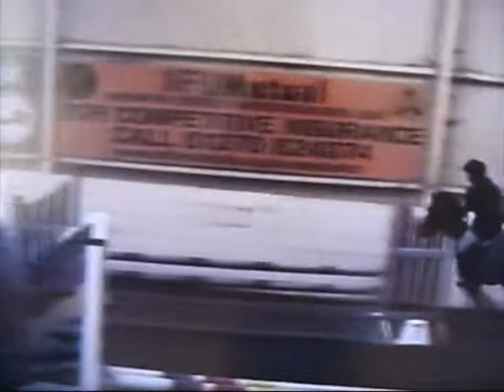Nantwich Riding Club 11/3/09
11/3/09:
2'6" - 3rd
2'9" - 2nd